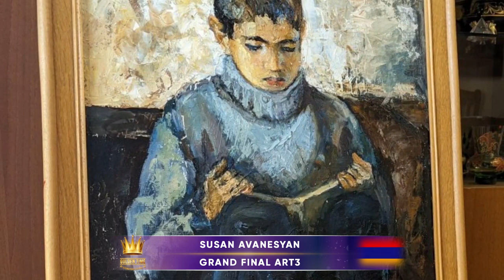GOLDEN TIME TALENT | GRAND FINAL ART3 | Susan Avanesyan | Painting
Member/team name: Susan Avanesyan

The country: Armenia | City: Ереван

Nomination: Painting

Name of competitive work: "От конечностьи до конечности"

Execution material: Холост, масло

Educator/s: Евгения Павловна

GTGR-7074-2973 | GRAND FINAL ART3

Participation in other competitions and festivals / creative achievements: Член Союза Художников Армении
Член Союза Художников Всемирной Армянской Диаспоры